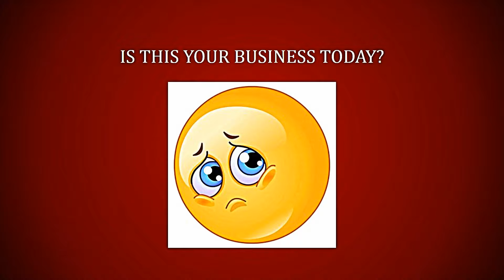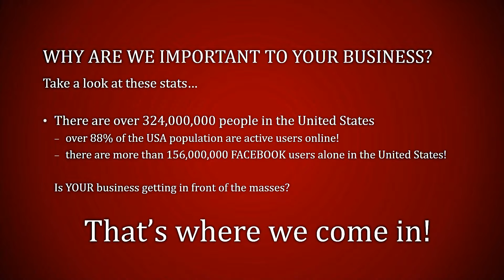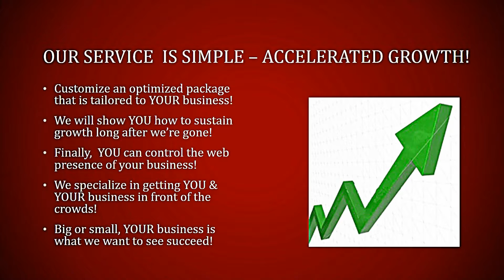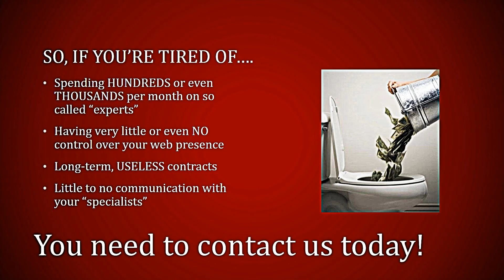Copy of Welcome to Get Us There Marketing!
We specialize in getting local AND national companies the online presence needed to experience accelerated growth!